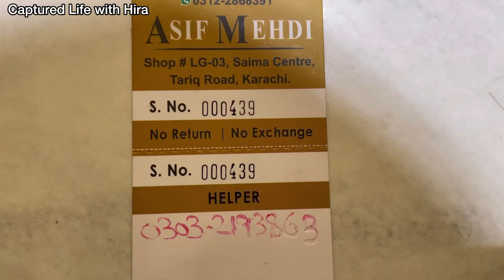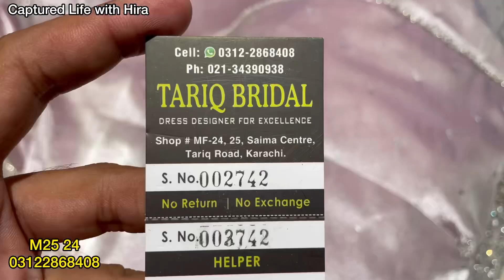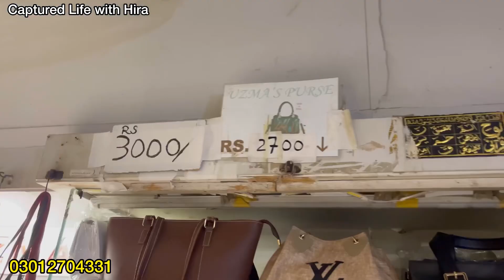Saima Center Tariq Road Karachi-heels,bags,fancy & Bridal dress Shopping-Local Bazar Pakistan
Asslam o alaikum today I visit Saima center tariq road karachi

Cover Topics :
Saima center tariq road karachi
Cheap Shopping
Local Mall
Winter Dresses
Palachi Suit
Velvet embroidery suit
Fancy Suit
Kattan silk suit
Chiffon bnarsi
Bridal dresses2023
Designer suit
Sharara Ghararay
Online shopping
Affordable shopping
Shawls
Saima pari Mall
millennium Mall

Address: Saima center tariq road karachi